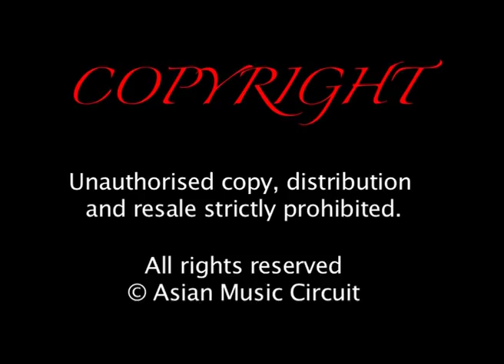The morchang: an iron jews harp from Rajasthan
A short film about the morchang, an iron jews harp from Rajasthan used in the Lok Geet Rajasthani folk music tradition.

From the archives of the Asian Music Circuit - find out more